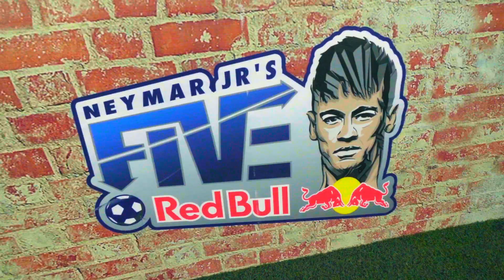Red Bull - NeymarJR's Five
Directors of Photography: Irakli Bedukadze, Nika Lebanidze, Vakho Chikvaidze

Editing: Vakho Chikvaidze